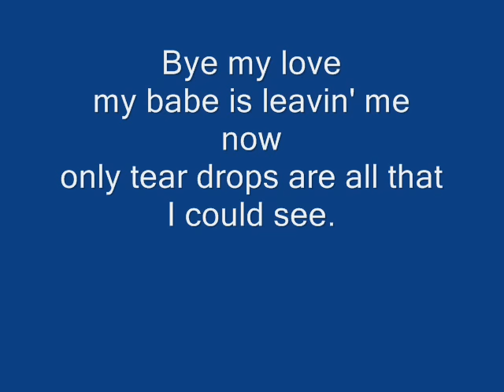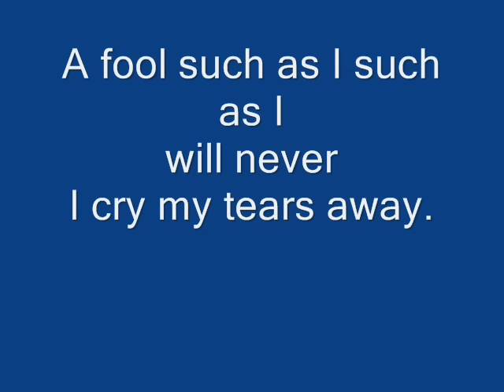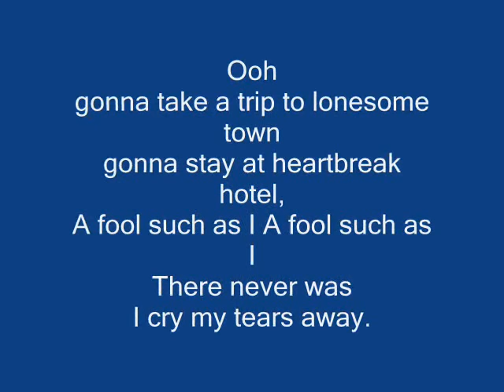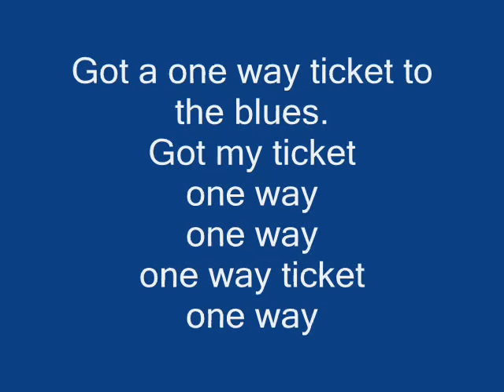Eruption - One way ticket lyrics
Eruption - One way ticket lyrics video